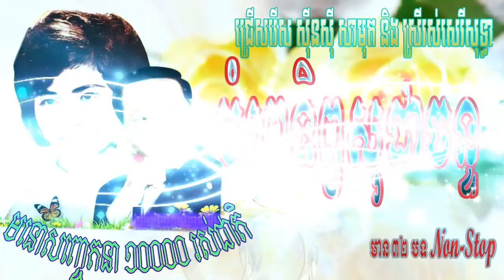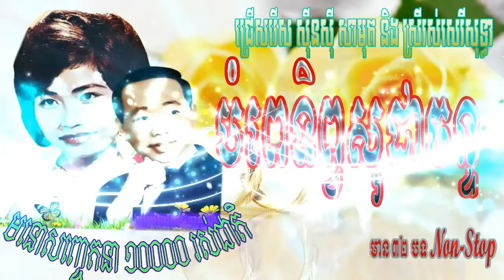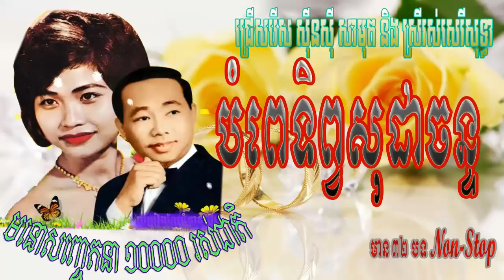Bompe Dhipsoda Chan/ Sin Sisamuth and Sothear 32 unite/ was updated 2018/ Good song khmer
khmer old song,khmer old song album,khmer old song atibay,
khmer old song collection non stop,khmer old song collection mp3,
khmer old song cha cha cha,khmer old song channel,khmer chinese old song,dj cake khmer old song,khmer old song dance,
khmer old song karaoke dane collection 695,song khmer old remix download,eva old song khmer,english khmer old song,
khmer karaoke old song for sing,khmer old song guitarchord,khmer old song girl,khmer old song guitar,khmer old song hip hop,
khmer old song hang meas,khmer old song hong meas,khmer old song him sivorn,khmer old song hd,hour lavy khmer old song,
khmer old song in movie,khmer old song in new version,khmer 1 jivit old song,jam old song khmer,jesus khmer old song,
khmer old song karaoke music only,khmer old song keo sarath,
khmer old song karaoke pleng sot,khmer old song karaokecollection,khmer old song karaoke video,khmer old song keo veasna,khmer old song khmer music,khmer old song lyrics,
khmer old song original,khmer karaoke old song music only,
old song of khmer,khmer old song preap sovath,khmer old song pen ron,khmer old song popular,khmer old song pleng sot,
khmer old song playlist,khmer romvong - khmer old song part 2,
kh production khmer old song,rsk production khmer old song,